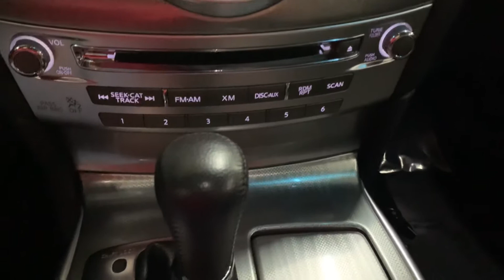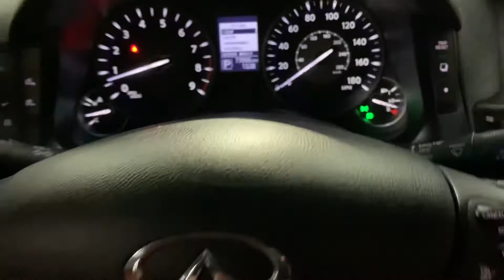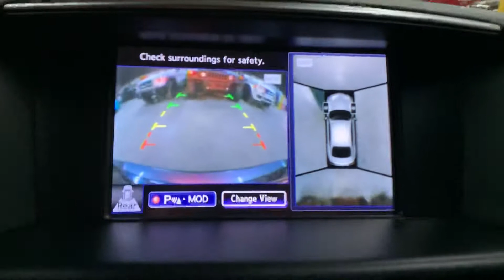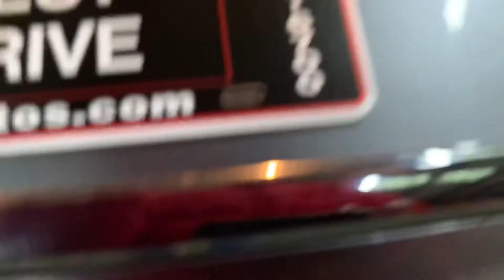2017 Infiniti Q70 L